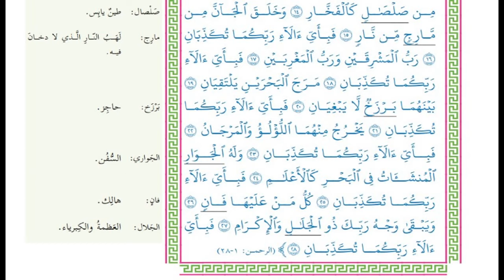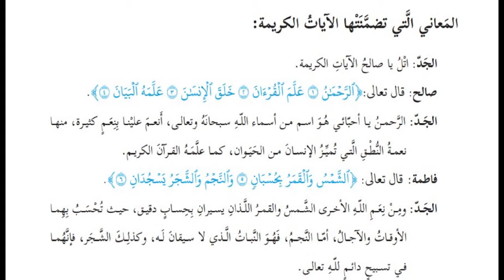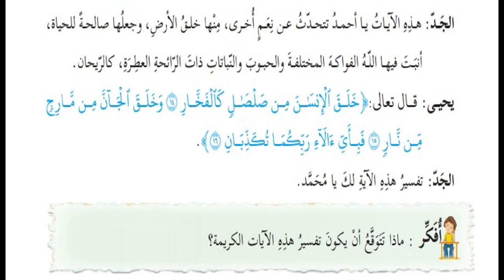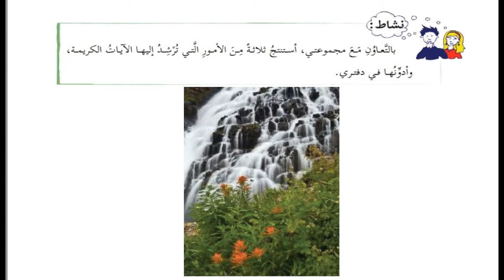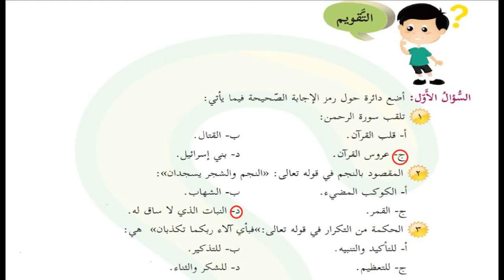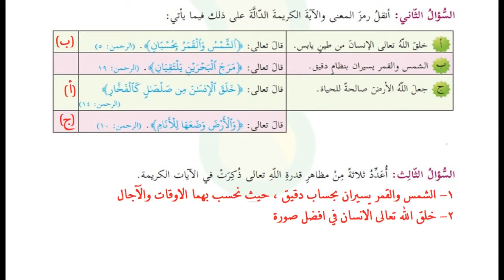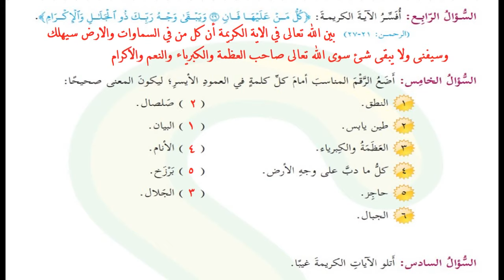درس سورة الرحمن 1 + حل التدريبات| الصف السادس| دين|الوحدة الاولي|الدرس الثالث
درس من سورة الرحمن 1 + حل التدريبات| الصف السادس| دين|الوحدة الاولي|الدرس الثالث
الدرس الثالث
 ( من سورة الرحمن 1)